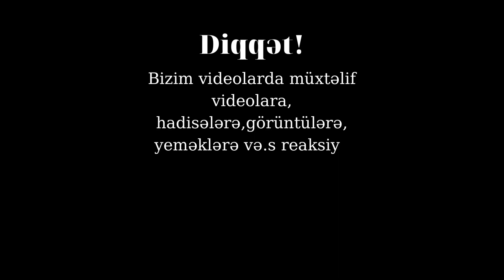Bizim Hekayələr 1-ci hissənin 1-ci hissəsi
Videonu hazırlayan:
Cəfərov Elmar
Videoda reaksiya verənlər:
Əbilhəsənov Samir
Zalova Aydan
İnstagram hesabımız: 1n_my_opinion
Reaksiya verilməsini isdədiyiniz videoları,hadisələri,görüntüləri,yeməkləri,əşyaları rəylərə yaza bilərsiz